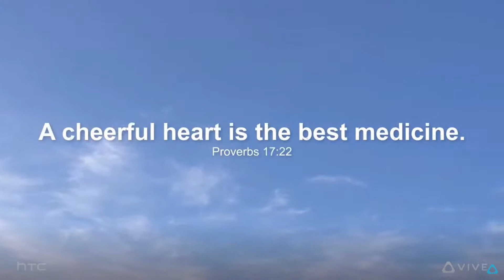Watch HTC unveil new Vive Flow VR headset (full reveal)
During a October 2021 event, HTC revealed its new virtual reality headset the Vive Flow. The company says the device is designed to promote relaxation and mental wellness.